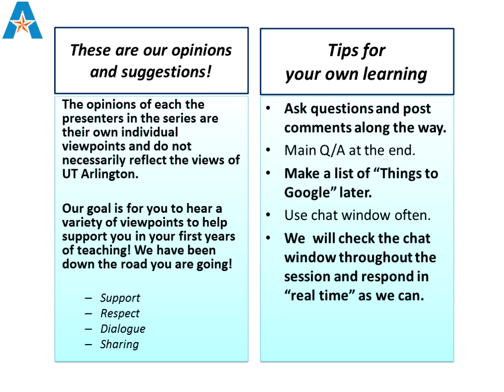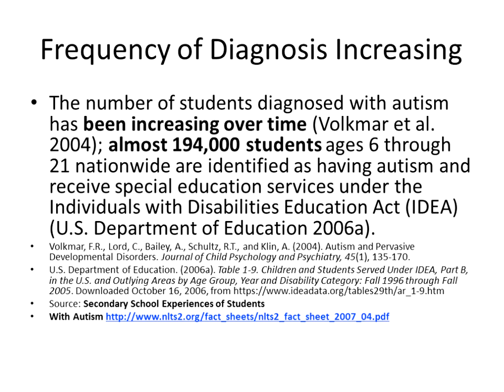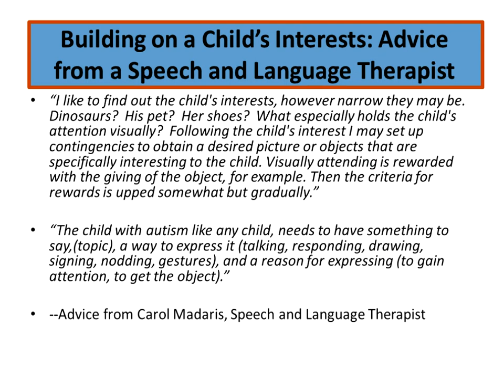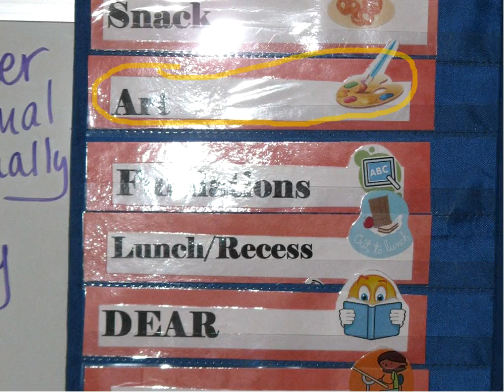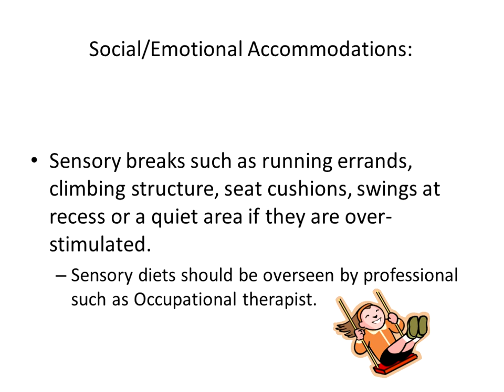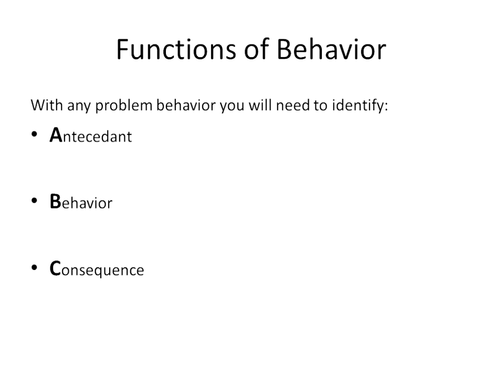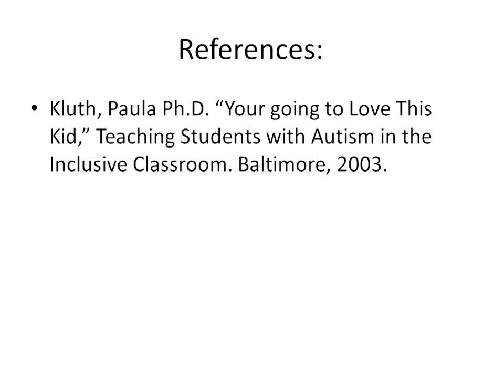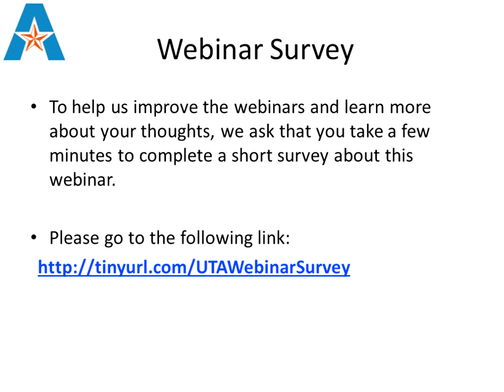Understanding Autism (UTA New Teacher Webinar, 11/01/14)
Understanding Autism: UT Arlington New Teacher Webinar

This slideshare gives key points about the crucial topic of “Understanding Autism.” and is geared for educators. Learn more about teaching and locating resources to better help students on the autism spectrum. Learn how to build on strengths of students!